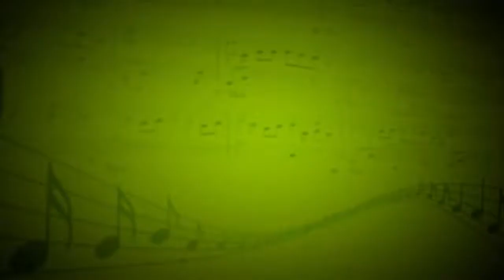Молитва - Ансамбль виолончелистов (Виолончель,бас-гитара,фортепиано,ударные) - Андриан Заугольников